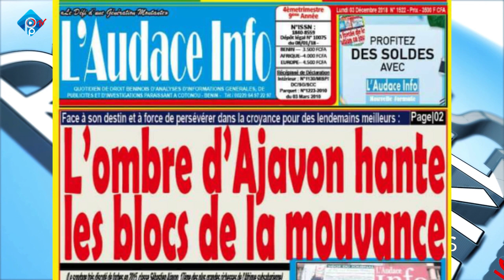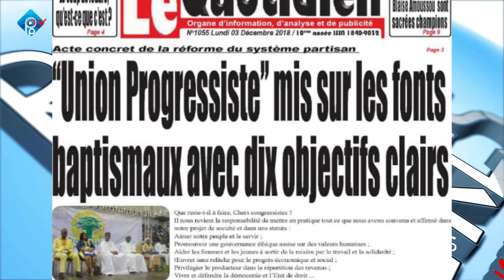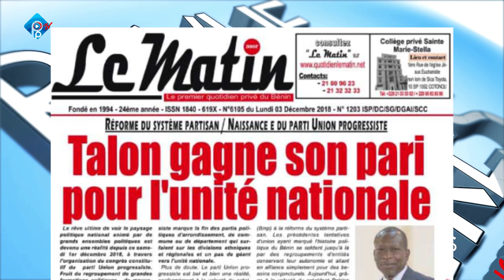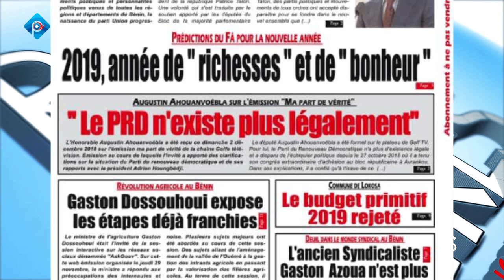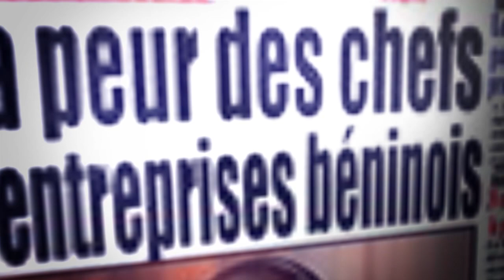REVUE DES TITRES DU 03 12 2018